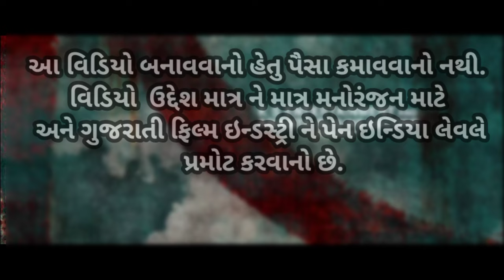Vash Official Trailer In Hindi | Vash Movie Trailer | Janki Bodiwala | Hitu Kanodia | HitenKumaar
Vash Full Movie REVIEW
Vash Gujarati Film 2023
Gujarati Film 2023
Hiten kumar
Vash Movie 2023
Vash Movie REVIEW
Vash Movie REVIEW Gujarati
Vash Movie REVIEW 2023

Dubbing Artist :
Darshan Solanki
Suraj Solanki

આ વિડિયો બનાવવાનો હેતુ પૈસા કમાવવાનો નથી. વિડિયો બનાવવાનો ઉદ્દેશ માત્ર ને માત્ર મનોરંજન માટે અને ગુજરાતી ફિલ્મ ઇન્ડસ્ટ્રી ને પેન ઇન્ડિયા લેવલે પ્રમોટ કરવાનો છે.

The purpose of making this video is not to make money.  The aim of making the video is purely for entertainment and to promote the Gujarati film industry at pan India level.

Vash - Official Trailer | Janki Bodiwala | Hitu Kanodia | Hiten Kumaar | Nillam Paanchal, Presenting the official trailer "Vash".
In Cinemas from February 17th 2023.

K S Entertainment and Ananta Businesscorp Present In Association with Patel Processing Studios. A Big Box Series Production.

Video Credit:

Starring: Hitu Kanodia, Janki Bodiwala, Niilam Paanchal, Aaryab Sanghvi & Hiten Kumaar
Written and Directed by: Krishnadev Yagnik
Produced by: Kalpesh K Soni & Krunal Soni
Co Produced by: Nilay Chotai & Dipen Patel
Creative Producer: Mit Chotai
Executive Producer: Bhavin Dipakkumar Trivedi
DOP: Pratik Parmar
Editor: Shivam Bhatt
Creative Director: Manan Raval
Associate Director: Yash Vaishnav
Music & Orignal Background Score: Kedar & Bhargav
Background Score Produced and Arranged by: Divyang Arora
Re Recording Mixer: Debavrot Chaliha
Sound Design: Subash Sahoo
Casting Director: Chinmay Parmar
Production Designer: Shourya - Dexter
Art Director: Sahil Pancholi
Costume Designer: Devang Parmar
Make up and Hair: Hetul Tapodhan
Line Producer: Yash Vithlani, Parth Ruparelia, Ronak Madgut
Digital Agency: Blow Horn Media
Visual Promotion & VFX: Katalyst Creates
DI Studio: Dreamtone Studio
Colorist: Darshit Gupta
Based on Concept of: Chetan Daiya
Concept Developed by: Jay Bhatt, Hash Shodhan
Publicity Design: Pyramid Stones
Publicity Photoshoot: Manish Lakhubha
Marketing: Big Box Series
Distribution: Murlidhar Chhatwani
Head of Distribution: Darshan Shah
Heal Legal and Finance: Ravi Auti

A Panorama Studios World Wide Release

Dubbing Artist :
Darshan Solanki
Suraj Solanki

Vash Official Trailer In Hindi
Vash Official Trailer
Vash Gujarati Movie Trailer
vash Gujarati Movie
vash janki Bodiwala

I do not own some of the footage I use for my videos . They are just fan - made and solely for the purpose of entertainment , they don't belong to me.All the Songs or the Clips belong to their rightfull owners Like T - Series , Tips , HMV , SVF , Shemaroo , Venus , Captain ETC